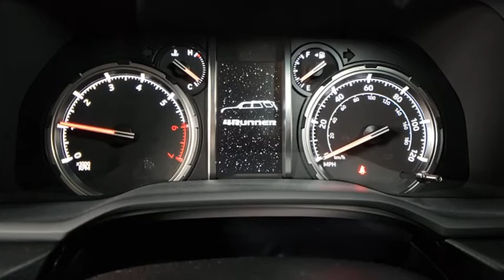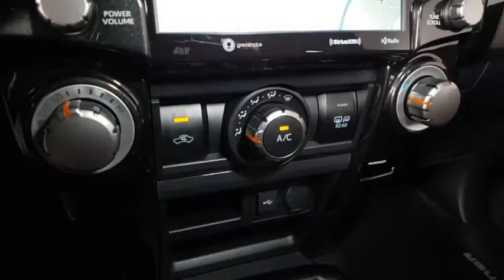2020 Toyota 4Runner Prescott, Flagstaff, Phoenix, Bullhead City, Havasu, AZ T46034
Magnetic Gray Metallic New 2020 Toyota 4Runner available in Prescott, Arizona at Findlay Toyota Prescott. Servicing the Flagstaff, Phoenix, Bullhead City, Havasu, AZ area.
2020 Toyota 4Runner TRD Off-Road Premium - Stock#: T46034 - VIN#: JTEBU5JR6L5819492

Welcome to Findlay Toyota in Prescott. All of our new Toyotas come with various equipment options including some of the most searched for options like Adaptive Cruise Control, Backup Camera, Bluetooth, Lane Departure Warning, Alloy Wheels, and much more. This specific 4Runner is equipped with the following specific options:brbr4WD.brbr4WD 5-Speed Automatic with Overdrive 4.0L V6 SMPI DOHCbrbrRecent Arrival!